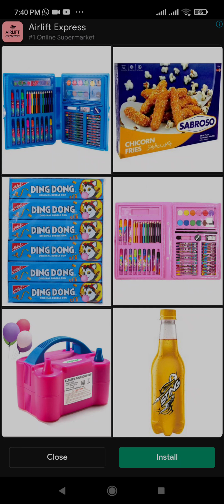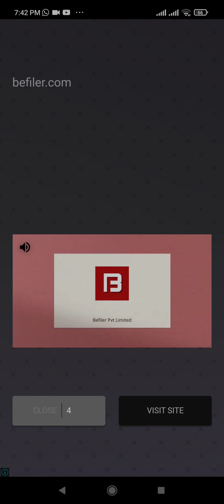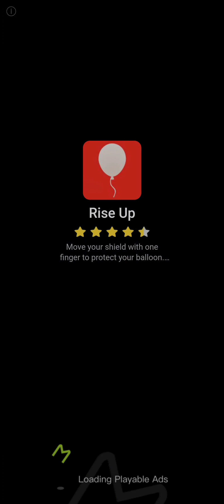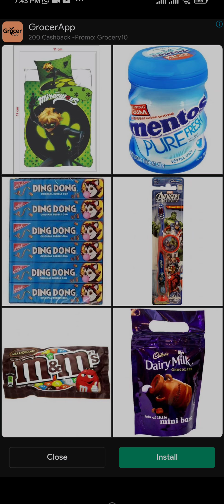Make Sandwiches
InshaAllah we will keep you updated on the new Reminders Follow us Inshallah we will spread Islam Daily videos are uploaded to our channel This My Own Video Content If you like this content and would like to stay updated Please Subscribe And Press The Bell ( next to Subscribe button) to receive updates and notification Subscribe My New Channel